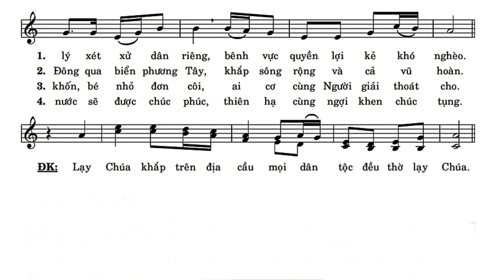Thánh Vịnh 71 || Lm. Thái Nguyên ( Đáp Ca Chúa Nhật Chúa Hiển Linh )